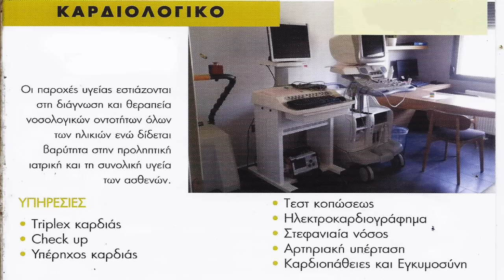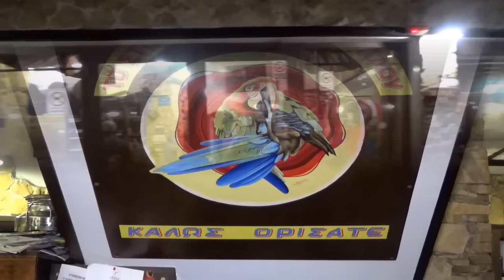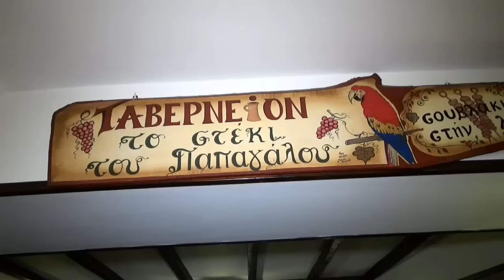Σέντρα 18-11-2016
χορηγός εκπομπής Βιοδιαγνωστική - πολυιατρείο Ασκού & ταβερνείο το στέκι του παπαγάλου.